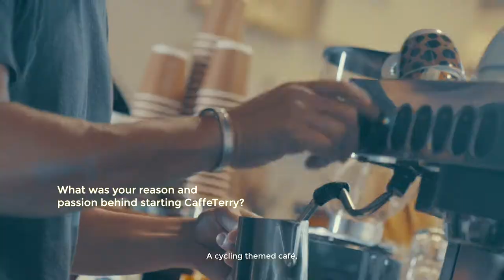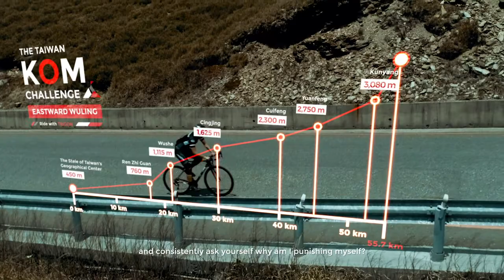【凹凸廣告】KOM 武嶺挑戰｜TRIGON HC01產品形象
聯繫凹凸吧～！